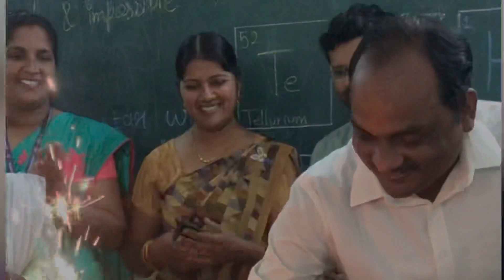Farewell memories: a small video which we dedicated to the outgoing students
A wonderful short video presentation was shown to the outgoing students of iolf batch 22-23 year

Cherish these wonderful moments for a lifetime